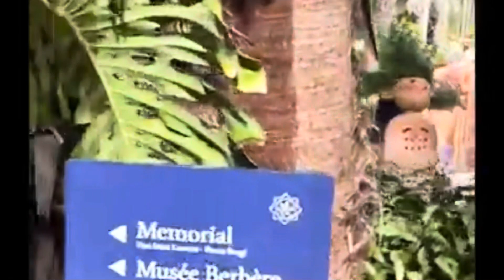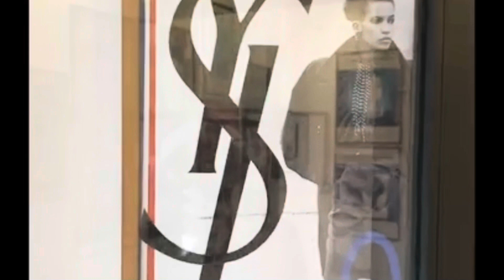الله يرحمك🤲 ذكريات في حذيقة😢 ماجوريل مع إبن خالثي🙏 أسامة